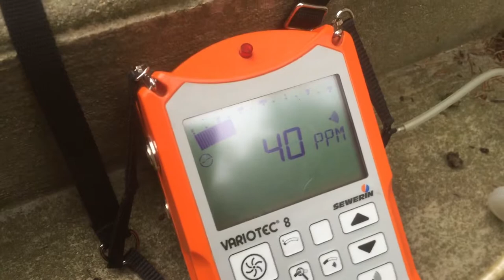Détection de fuite sur réseau extérieur avec du gaz traceur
L'entreprise 7id est experte dans la recherche de fuite non destructive. Nous utilisons des moyens technologiques pour chercher et trouver vos fuites sans casse. Après intervention nous établissons un rapport détaillé avec photo à l'appuie de la recherche, pour vous aider dans vos démarche avec les assurances. Nous avons une garantie de résultat pour toute nos interventions. 7id devis gratuit et rapide au 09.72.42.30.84 ou sur notre site internet 7id.fr .